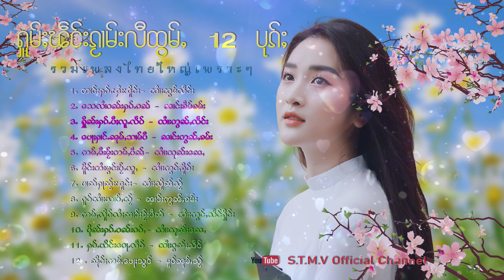ႁူမ်ႈၽဵင်းၵႂၢမ်းလီထွမ်ႇ12 ပုၵ်ႈ เพลงไทยใหญ่เพราะๆ